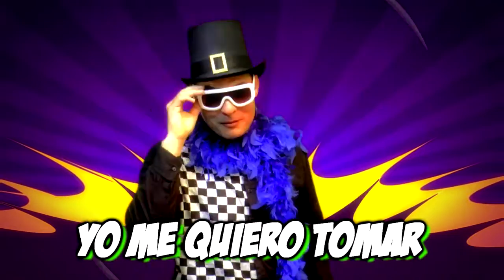LOS SULTANES - HOY ES VIERNES